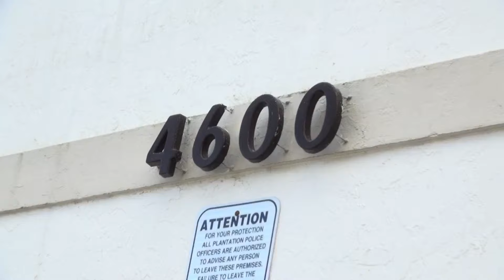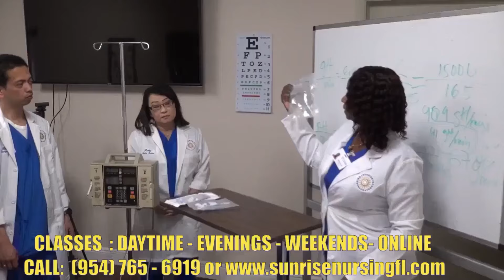ALIX NOZILE DANS UN JAM AVEC KOUDJAY GUEDES 2024 FLORIDA